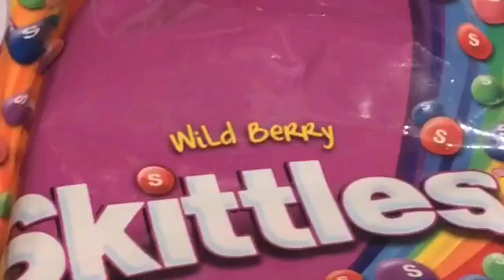En kort Haul🎉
Musical.ly: Louise_Johansson & Bff.05